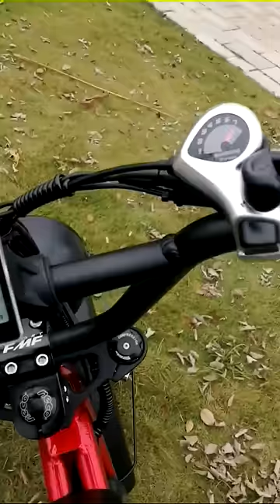20inch fat tire mountain electric bicycle 48V 500W-1000W electric bike adult off road E bike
20-inch fat tire electric bicycle with 7-speed speed-assisted beach lithium battery mountain bike with 20AH to choose.